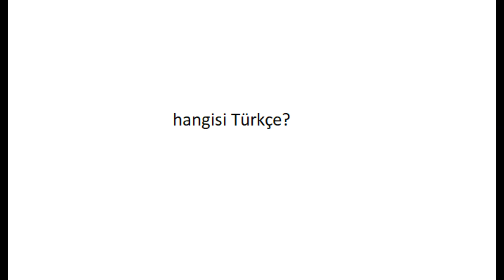eşkâl kılık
hangisi Türkçe başlığı altında diğer dillerden Türkçemize geçen kelimeleri görseller halinde derlenmiş olarak izleyebilirsiniz.
iyi seyirler.
esenlikler.

"köyde yaşam", "köye göç", "hayvancılık", "besicilik", "koyunculuk",
"süt koyunculuğu", süt keçiciliği", "süt inekçiliği", "rasyon", "lol",
"league of legends", "pubg", "fortnite", "amerikada yaşam", "almanyada market fiyatları"
"amerikada market fiyatları", "amerikada araba fiyatları", "günlük vlog",
"yemek tarifleri", "tatlı tarifleri", "siyaset", "seçim", "youtube", "çiftlik evi",
"inşaat maliyeti", "yalı çapkını", "aile", "gönül dağı", "dizi", "fragman",
"çiftlik", "çiftçilik", "seçim", "ekonomi", "otomobil", "kuşçu", güvercin",
"balık avı", "gezi", "eğlence", "moda", "yumurta", "yumurta tavukçuluğu",
"tavukçuluk", "gezen tavuk", "hindi yetiştiriciliği", "kafes tavukçuluğu",

gibi videoları (görselleri) izleyenler, Türçemize başka dillerden geçmiş
kelimeleri derleyerek hazırlanan görseller, yukarıda sıralanan görselleri
izlerken karşınıza çıkabilir ve ilgiyle izlenerek Türkçemizi doğru konuşmak
için katkı sağlaması dileğiyle..